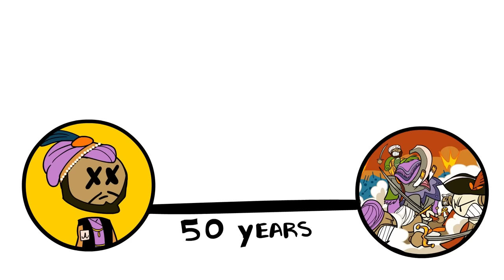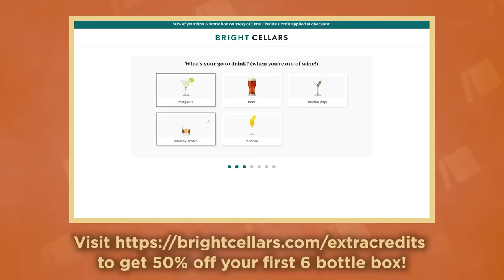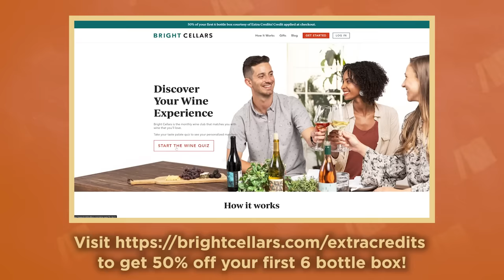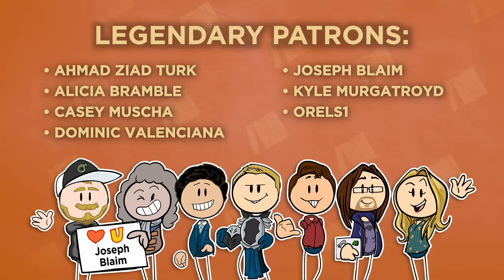Conquest of India - The Empty Chair - Extra History - Part 5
for a total of only $53 including shipping! Bright Cellars is the monthly wine club that matches you with wine that you’ll love. Get started by taking the taste palate quiz to see your personalized matches.

Cawnpore, India July, 1857. We've been here before, another small British garrison is under siege but this is where our story comes to a head. The EIC, now under "new management" seeks to add India to its "Age of Reform". Scrubbing away the last vestiges of the Mughal Empire and paving the way for "British Civilization".